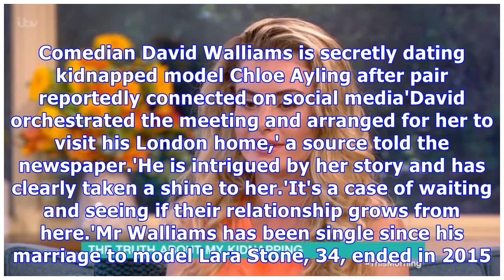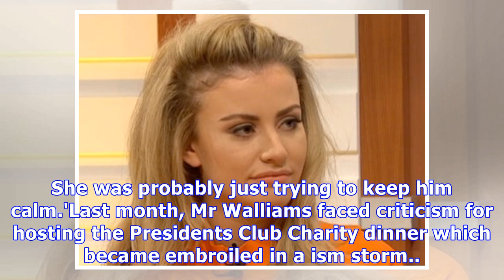David Walliams is 'secretly dating' kidnapped model Chloe Ayling